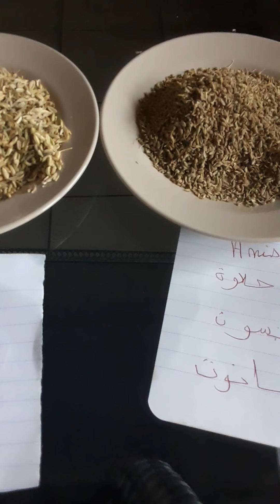Faire du bien à son système digestif: Anis ou Fenouil / graines d'orient!!!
Comment renforcer son système immunitaire avec : Anis, fenouil.
ce lien : préparation pour les femmes qui allaitent